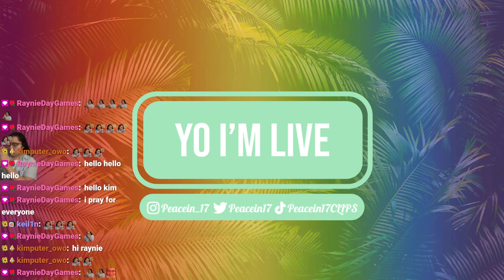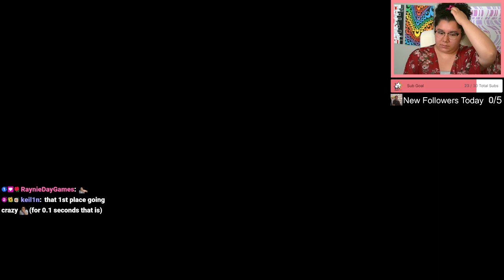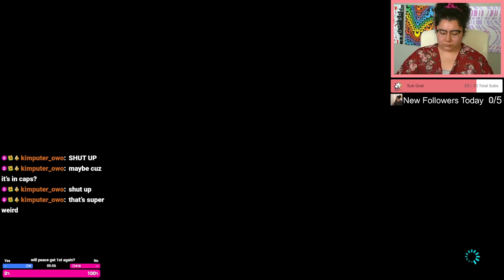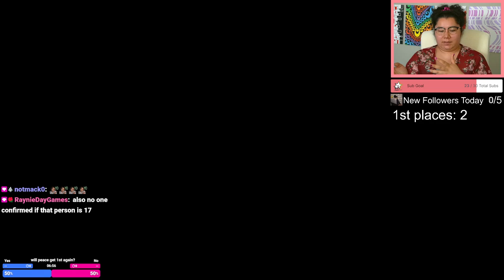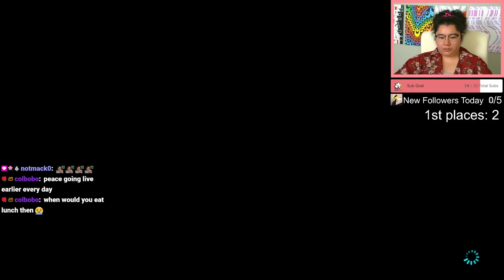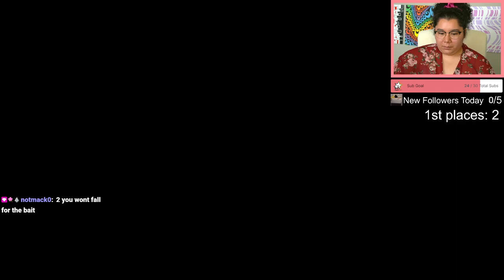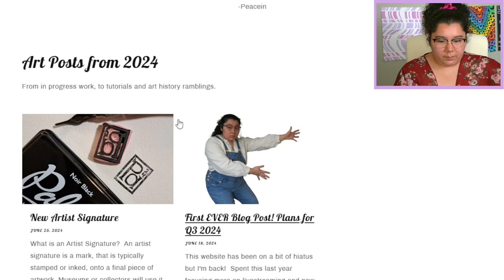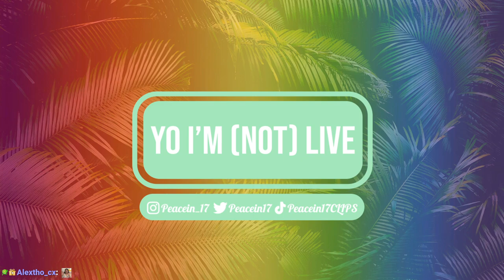6/26/24 FARMING CLIPS CAUSE THERE'S HUGE DRAMA!!! classic peacein_17 stream - MK8 Deluxe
Time Stamps
00:00:00 Starting Soon
00:04:30 Intro
00:09:00 MK8 Deluxe
02:09:00 Thanking Subs Calligraphy